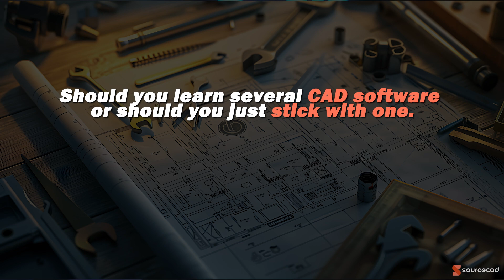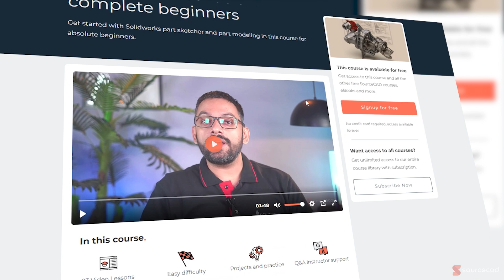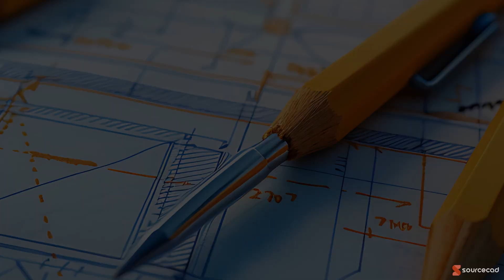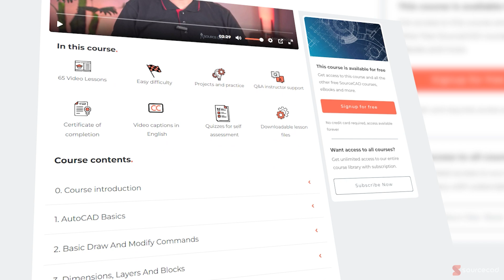Should you learn one or several CAD software?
In this video I have answered a question that I often get in my trainings and live classes. People are often confused how many software is too many and should they just focus on one or more software or tools.

This video answers these questions, once and for all.